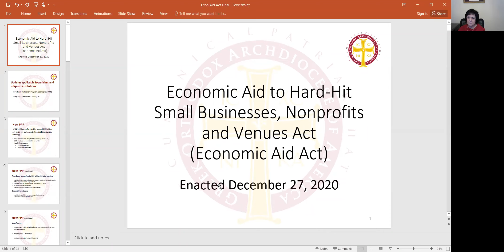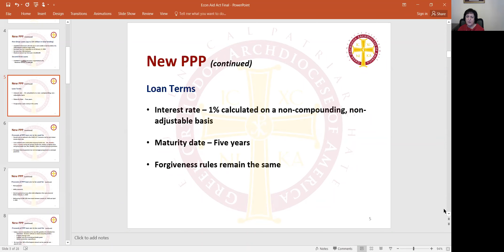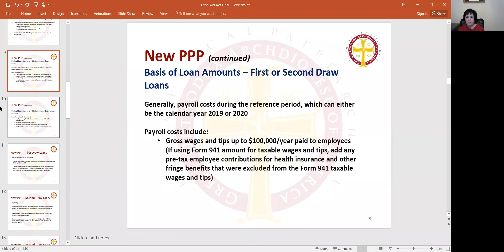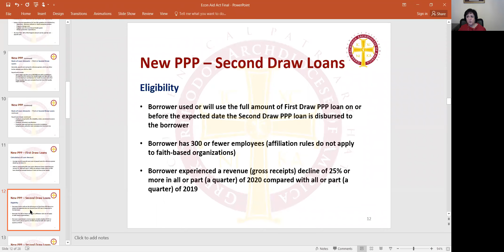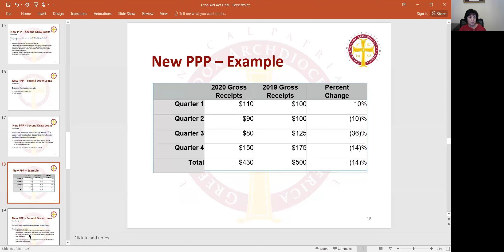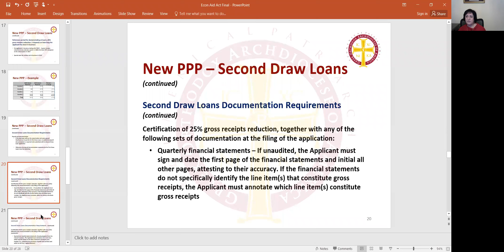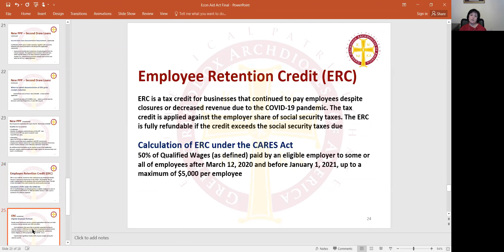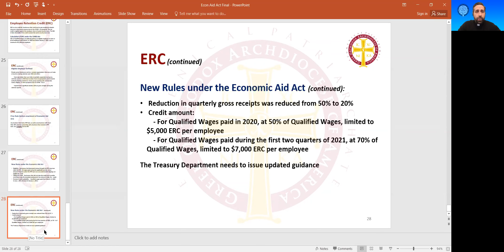Economic Aid Act and PPP for Parishes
On Monday, January 25, 2021, the Archdiocese held a webinar entitled "Economic Aid Act and how parishes can avail themselves of the new Paycheck Protection Program loans and Employee Retention Credits." These economic stimulus programs from the Federal government are available to assist many of our parishes as they continue to meet the financial challenges of the pandemic.